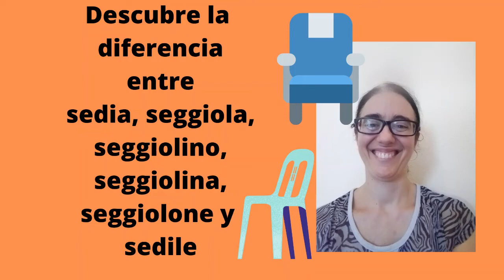Descubre la diferencia entre sedia, seggiola, seggiolino, seggiolina, seggiolone e sedile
Soy Federica de Federicadio.com y te traigo un nuevo vídeo de italiano. Hoy te hablo de la diferencia entre seis palabras parecidas: sedia, seggiola, seggiolina, seggiolone, seggiolino, sedile.

Dale al play y disfruta.

Un abrazo.

Federica